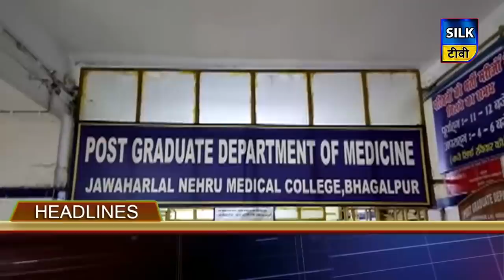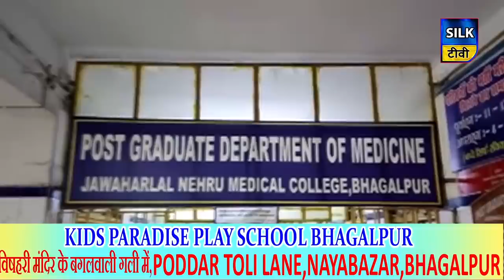जिले की खबरें एक साथ | 14 MARCH 2020